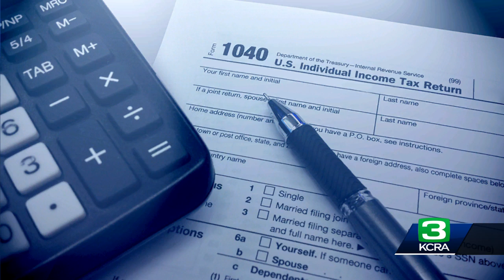California could have a $58B budget shortfall, Legislative Analyst's Office says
California's budget problems appear to be getting worse, according to an update from the state's Legislative Analyst's Office, an agency that guides the state's Legislature in its financial decision-making.  In a brief blog post updated "Big Three" outlook from personal, corporate and sales tax receipts, the LAO noted delayed tax payments came in much weaker than state leaders anticipated, resulting in a potential budget hole of about $58 billion spread out over the next three years. The office is expected to release a full analysis of the state's budget outlook next week.  Capitol Correspondent Ashley Zavala reports.